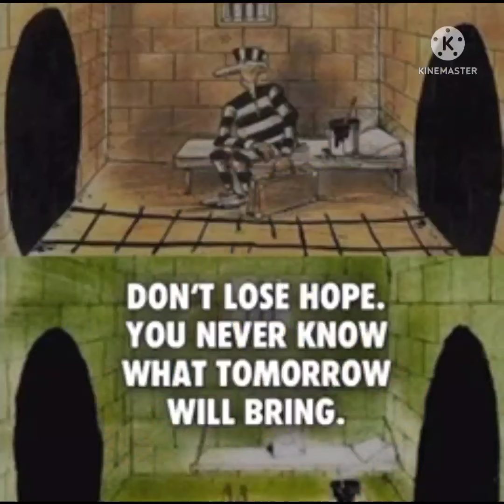Top motivational pictures with deep meaning l one picture million words motivation